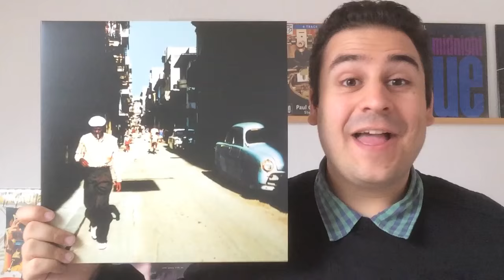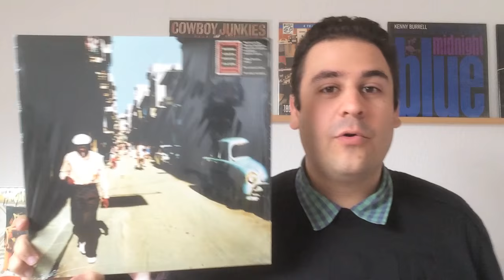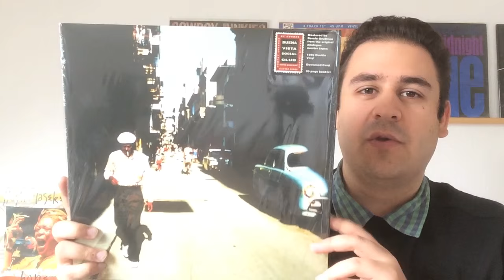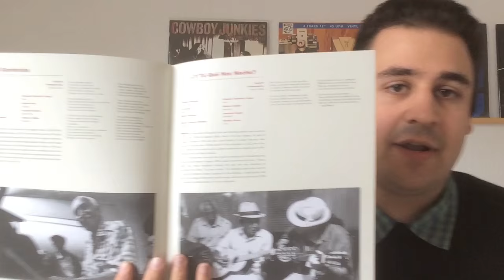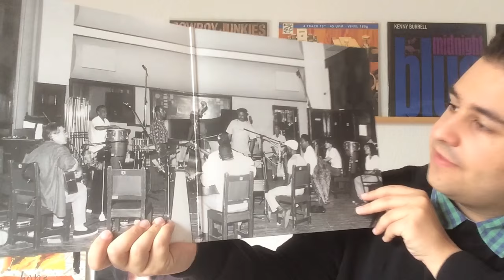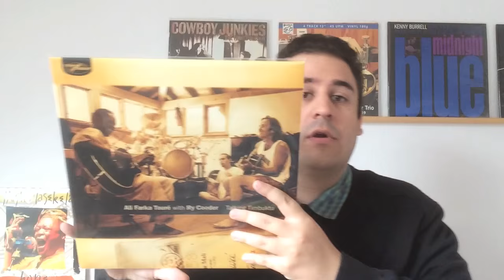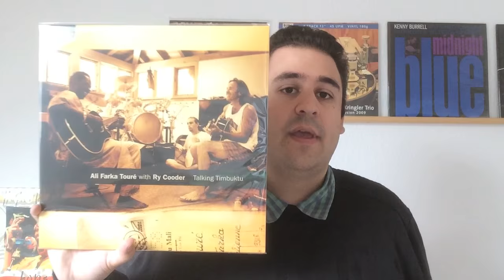Buena Vista Social Club - Vinyl Reissue - Classic Album Review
Hello Friends,
one of my biggest grails was finally reissued!
It's such a wonderful album.